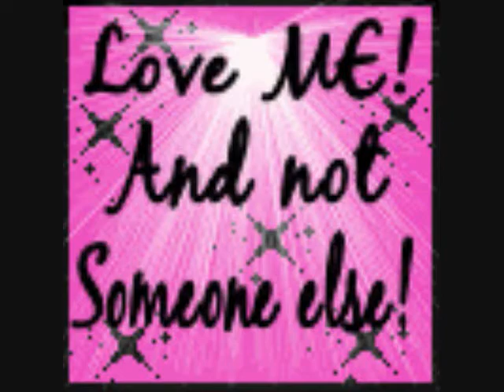love game by lady gaga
love game by lady gaga for my black friend jelani whos absolutely in love with lady gaga=]